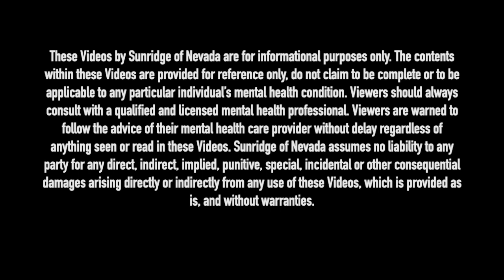THERAPIST BREAKS DOWN MAC MILLER'S SONG 'HURT FEELINGS'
Licensed Clinical Social Worker, Bruce Mufson breaks down Mac Miller's song 'Hurt Feelings' from the album Swimming, to give you insight into what Mac was really saying in this song.

Dash - XrQFb8sE6DgYLFXVrxSgD4pjXADjyY7fMm